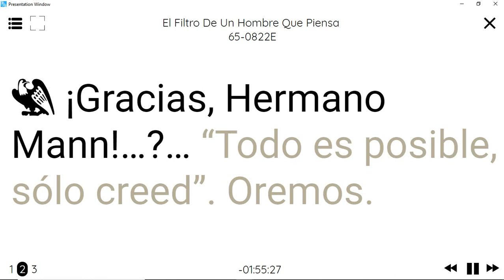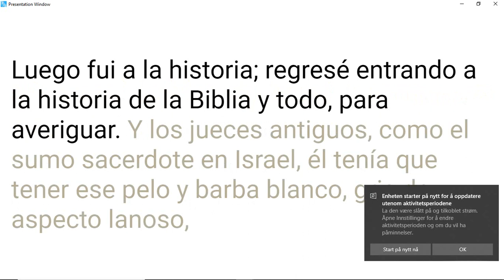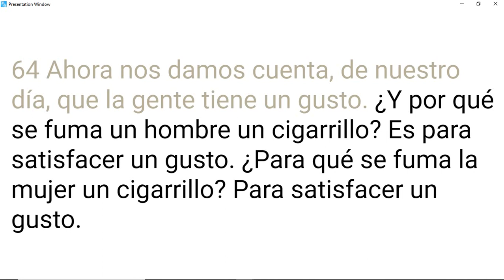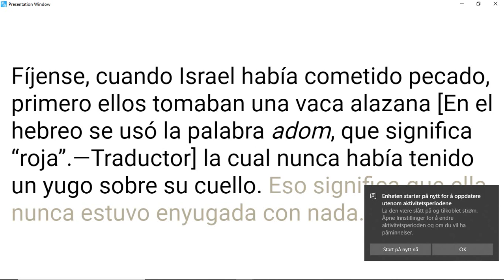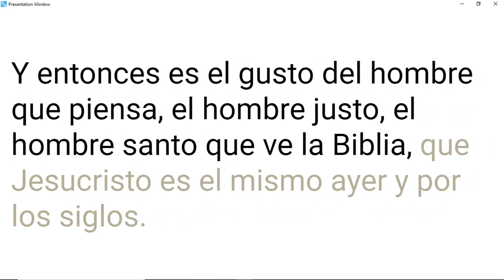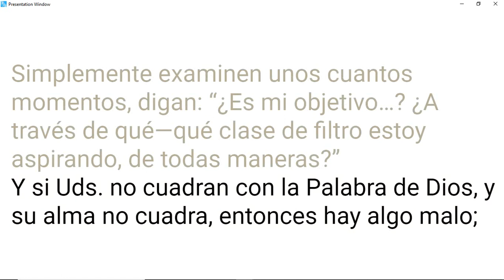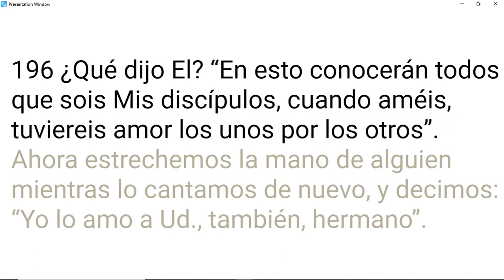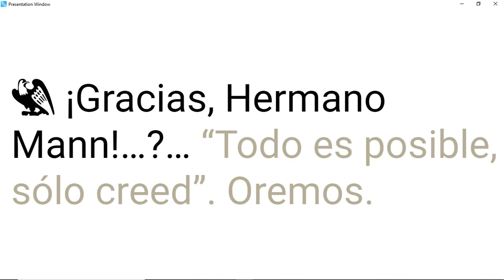65-0822E El Filtro De Un Hombre Que Piensa